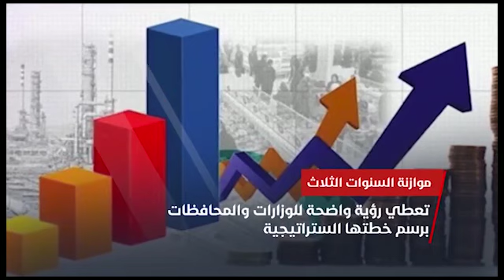موازنة السنوات الثلاث خطة حكومية لديمومة المشاريع الخدمية